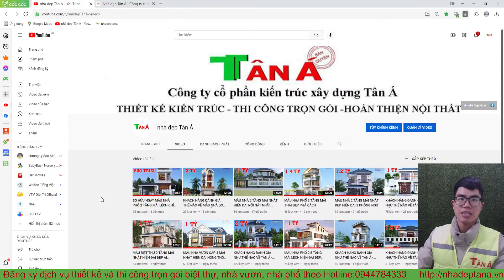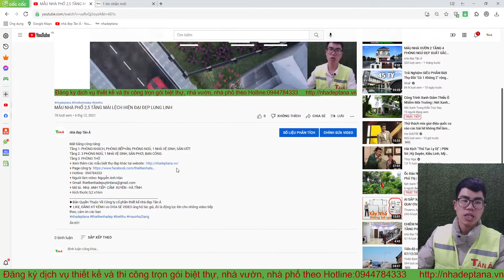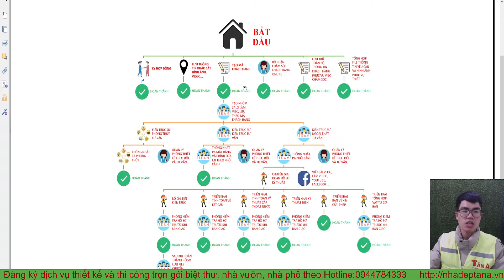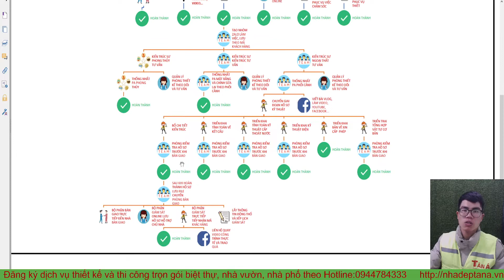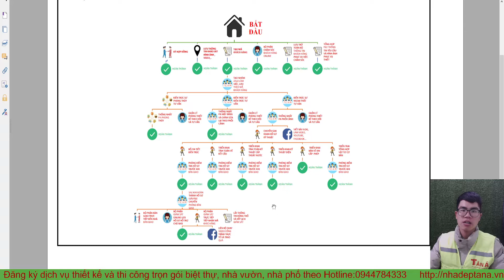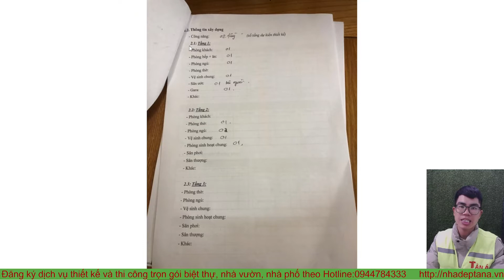CHỈ VỚI 1,2 TỶ ĐỒNG BẠN CÓ THỂ SỞ HỮU NGAY CĂN BIỆT THỰ 2 TẦNG MÁI NHẬT SIÊU HIỆN ĐẠI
Mặt bằng công năng:
Tầng 1: PHÒNG KHÁCH, PHÒNG BẾP+ĂN, PHÒNG NGỦ, 1 NHÀ VỆ SINH, GARA OTO
Tầng 2: PHÒNG THỜ, PHÒNG SINH HOẠT CHUNG, 2 PHÒNG NGỦ, 1 NHÀ VỆ SINH, BAN CÔNG.
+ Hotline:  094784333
+ Người làm video: Nguyễn Anh Hào
+ Mô tả : Nhà  ANH BẰNG - HẢI DƯƠNG
+ Kích thước:10,2 x8m